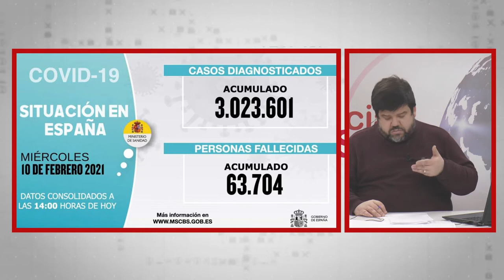NOTICIAS SIERRA DE CÁDIZ (ESPECIAL CORONAVIRUS) - 11/02/2021 // BLQ. 1